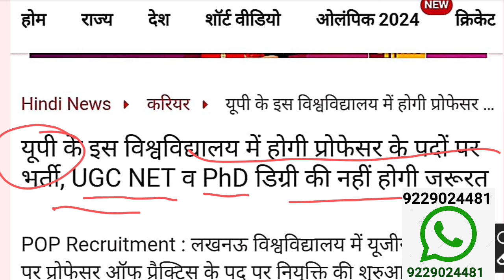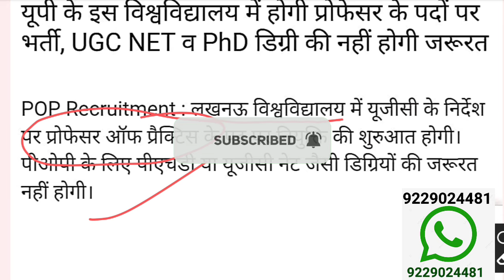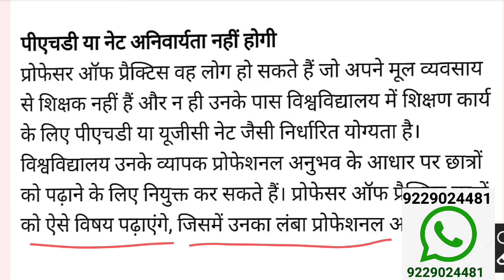शानदार मौका|PG पास करें आवेदन| Assistant Professor vacancy with PG | Govt. University Vacancies 2024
| Lecturer with Degree | Assistant Professor with PG | Govt. University Vacancies

यूजीसी नेट पेपर 1 और पेपर 2 की तैयारी को तेज करने के लिए ज्वाइन करें -

Assistant Professor job vacancy in
Jharkhand

IMP NOTE - PLZ VERIFY THE AUTHENTICITY OF OFFICIAL WEBSITE FROM YOUR LEVEL, ALSO READ THE DETAILS OF ADVERTISEMENT BEFORE APPLICATION#Asst Professor Vacancy 2024#असिस्टेंट प्रोफेसर वेकैंसीPermanent Posts# subjects#govtjob /Regular, assistant professor vacancy 2024, assistant professor vacancy, assistant professor new vacancy, assistant professor new vacancy 2024, assistant professor latest vacancy 2024, assistant professor 2024 vacancy, assistant professor recruitment 2024, assistant professor vacancy in haryana, assistant professor latest vacancy, assistant professor vacancy in government college